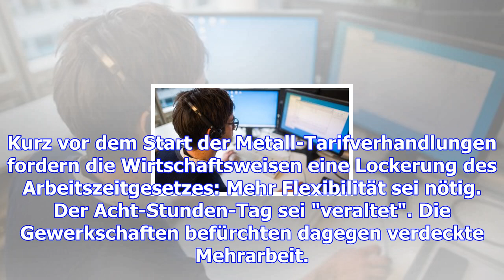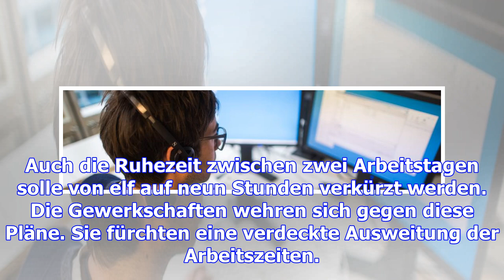Wirtschaftsweise rütteln am acht-stunden-tag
Kurz vor dem Start der Metall-Tarifverhandlungen fordern die Wirtschaftsweisen eine Lockerung des Ar...